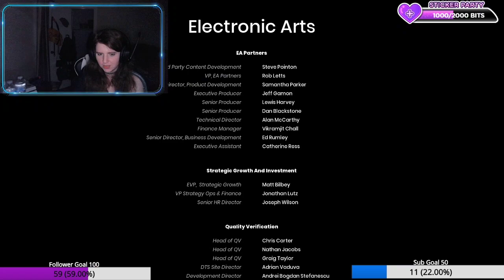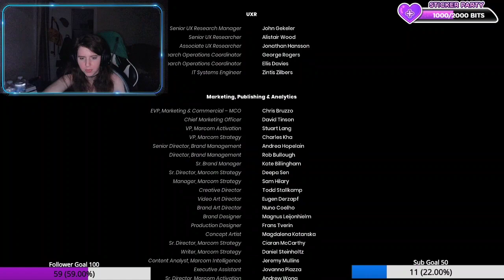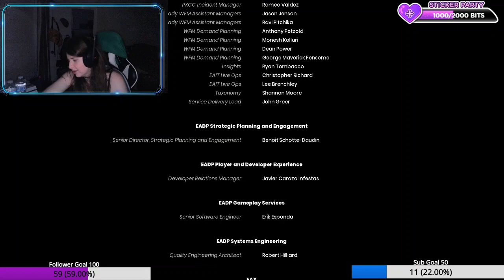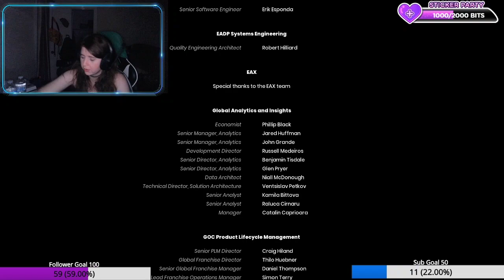It takes two w/sis finale